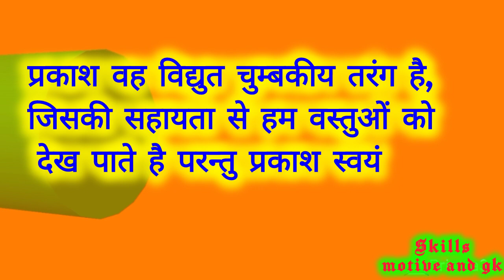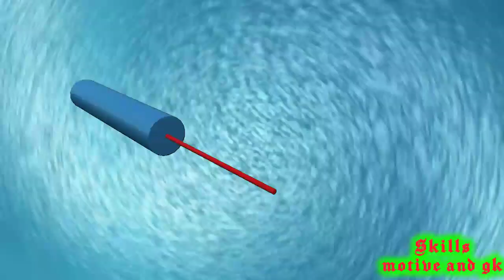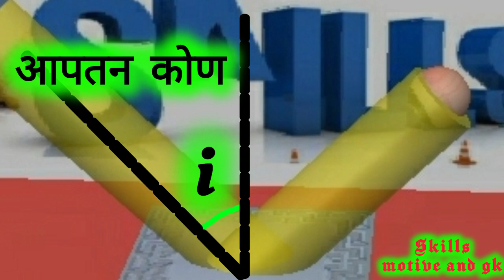Reflection of light by 3d Animation.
Explore the fascinating world of light reflection in this captivating 3D animation tutorial. Dive into the intricacies of how light behaves as it interacts with surfaces, creating stunning visual effects. Learn essential techniques to master reflection rendering, adding depth and realism to your animations. Whether you're a beginner or seasoned animator, this video will enhance your understanding of light dynamics in the digital realm. Elevate your skills and bring your creations to life with the power of light reflection in 3D animation. Watch, learn, and transform your visual storytelling today!

Some keywords:-
3d animation video kaise banaye
3d animation tutorial
3d animation
light reflection and refraction| class 10 pw
light class 10 numericals
what is reflection of light
what is refraction of light
prakash ka paravartan tatha apvartan
prakash ka paravartan ke niyam
prakash ka paravartan class 10
prakash ka video